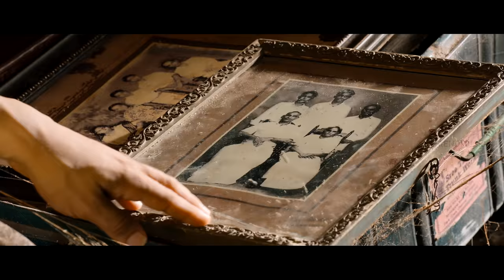IKK Tamil Movie - Official Trailer | 'க்' | Y Gee Mahendra | Gurusomasundaram | Yogesh | TrendMusic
Presenting You The Official Trailer Of IKK Tamil Movie Starring Gurusomasundaram, Yogesh, Anicka Vikhraman. Music by Gavaskar Avinash. Written & Directed by Babu Thamizh. Produced under the Banner Dharmraj Films.

IKK Movie Cast & Crew :-

Writer & Director:
Babu Tamizh (JIIVI movie writer)
Music Director: Gavaskar Avinash
Artists: Gurusomasundaram (Petta 2019 , Indian2(filming) Vanjagar Ulagam 2018 , Joker - tamil 2016),Yogesh ,Anicka Vikhraman.
Banner : Dharmraj Films
DOP: Radhakrishnan
 Editor: Manikumaran sankara